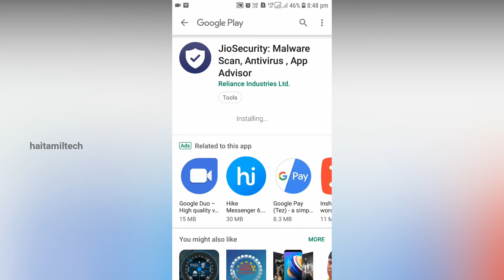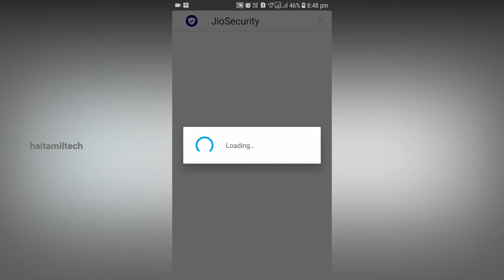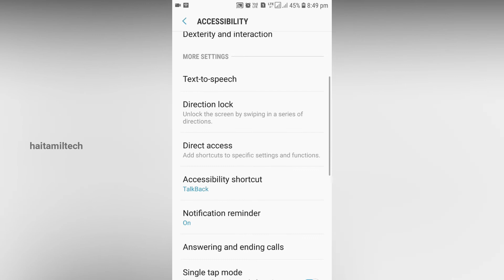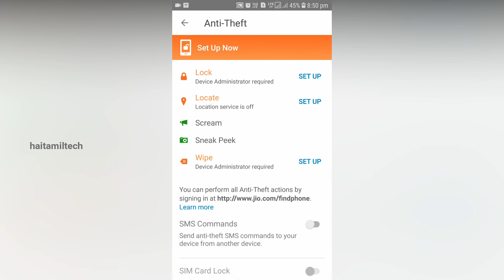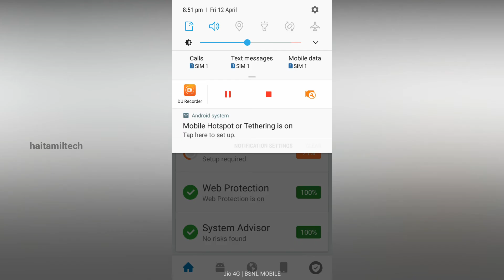How to install and use JIO Security App?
நீங்கள் ஜியோ சிம் பயன்படுத்துபவரா ? || How to install and use jio security app??